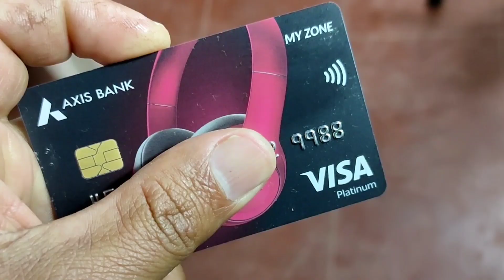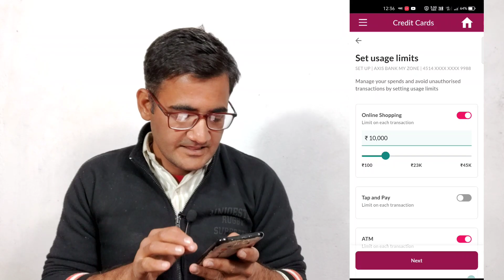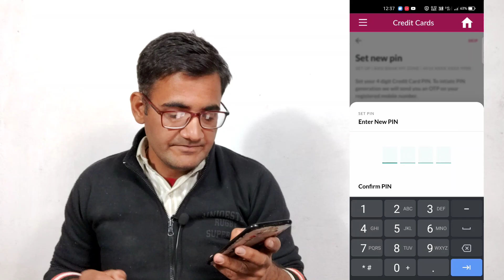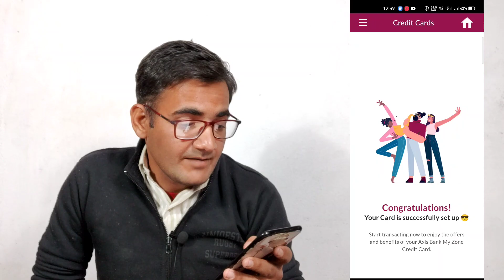How to Activate Axis Bank Credit Card 2023 | Axis Bank My Zone Credit Card activate kaise kare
In this video I am showing that how to activate axis Bank my zone credit card, how to set pin axis bank my zone credit card, bank my zone credit card kaise activate kare, axis bank credit card activation process, when we got axis bank my zone credit card the under 30 day we have to activate credit card otherwise RBI after 30 day close credit card.

Hey guys if you like effort  then please...